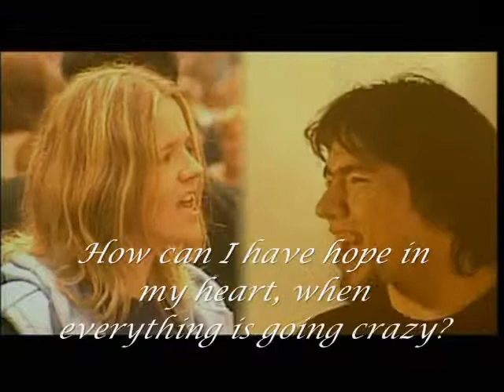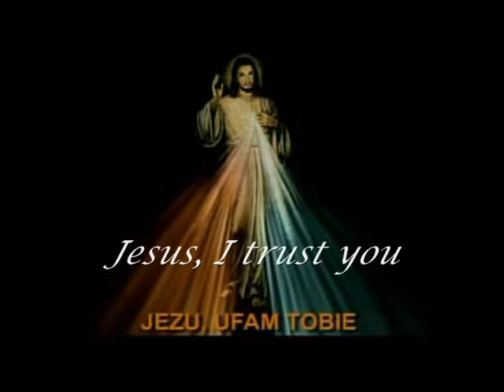Trust in the Lord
English subtitled Polish gospel song by an array of artists - watch out for the amazing Singing Nun!